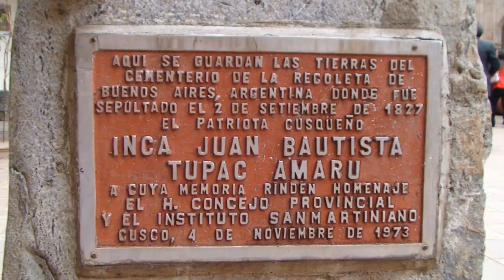Sydamerika - 4 Cuzco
DANSK: Filmen er fra en rundtur i Sydamerika i november 2008. Den er optaget og redigeret i HD kvalitet og eksporteret i mp4 HD kvalitet 5 Mbps i billedstørrelsen 1280x720. Producent: Peer Fischer Holm, der er medlem af Århus Amatør Film- & Videoklub.

ENGLISH: The film is from a tour in South America in November 2008. It is edited in HD quality and exported in mp4 HD quality 5 Mbps with picture size 1280 x 720. Producer: Peer Fischer Holm who is a member of Aarhus Amateur Film- and Video Club.